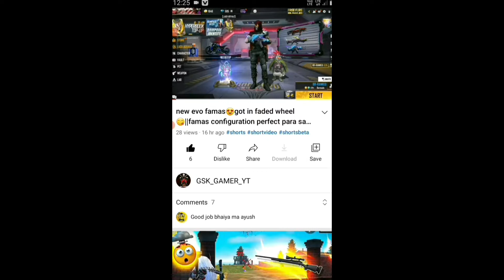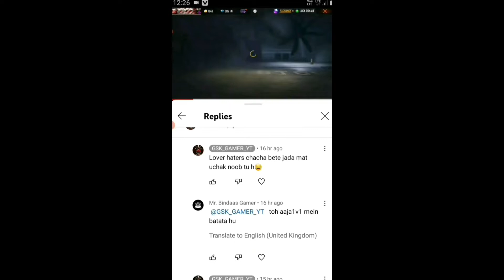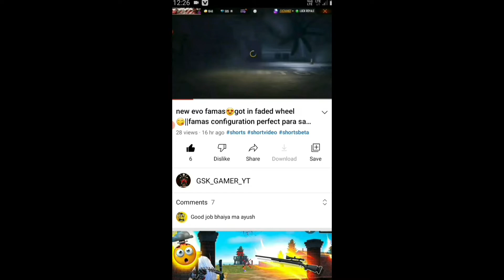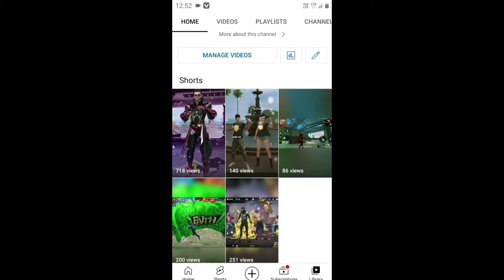freefire op revenge custom🔥🔥66level pro boy call me noob aja custom me🤬